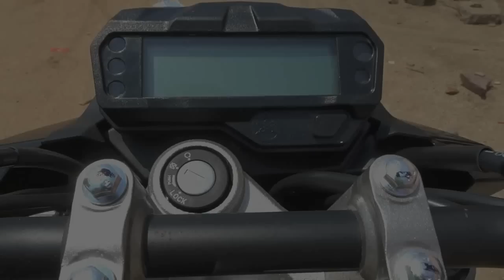Yamaha fz fi version 2.0 Latest Model India | Bomber Black | Latest Colour | Exclusive Video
Here the all new Yamaha fz fi bomber black color from fz series.

camera used : sony wx500